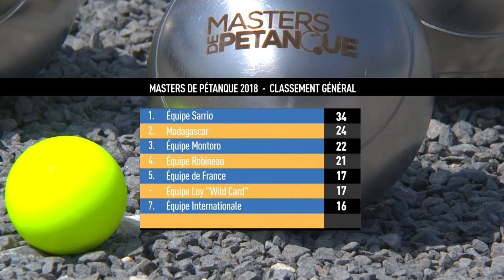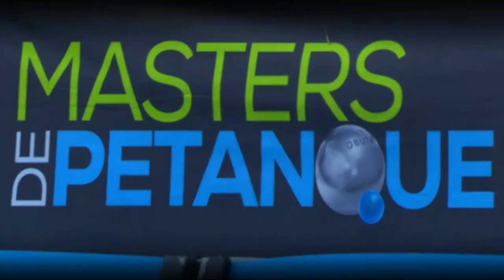Pétanque 2018 Masters étape 6 demi finale #2 à LIMOUX